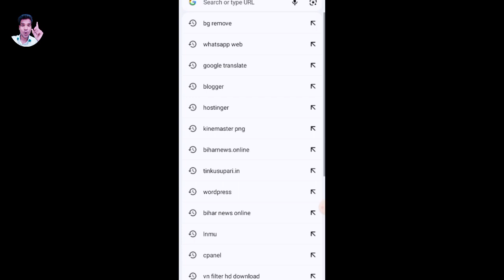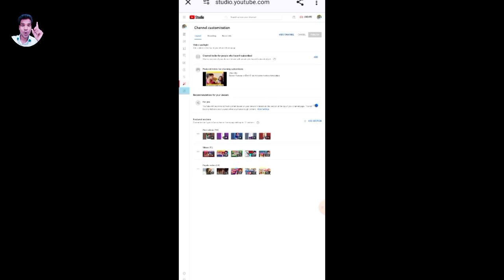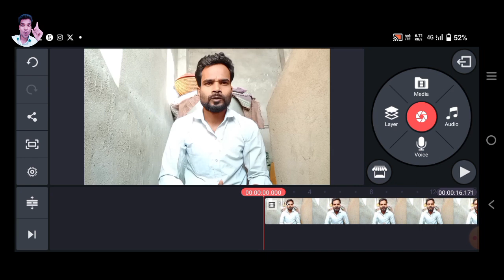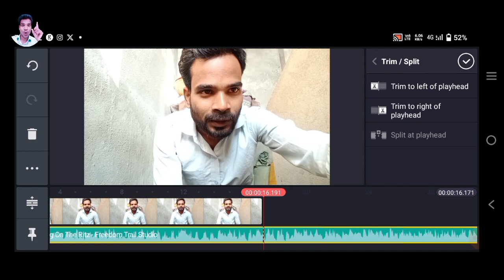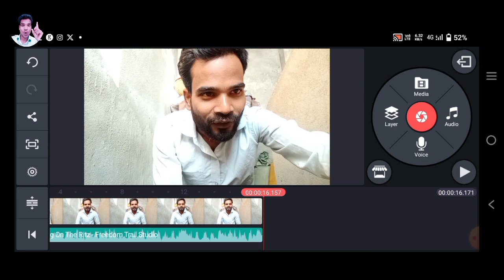NO COPYRIGHT FREE BACKGROUND MUSIC FOR YOUTUBE.